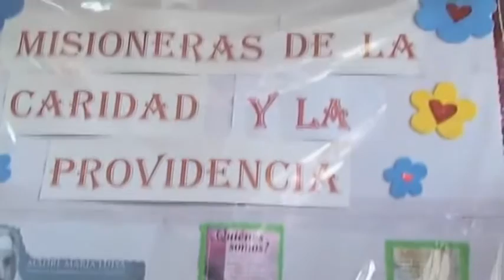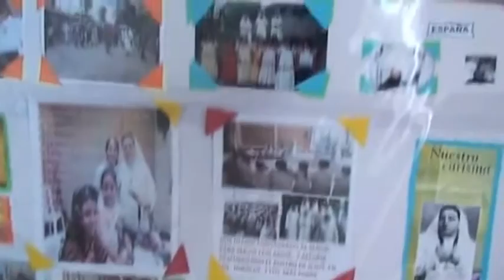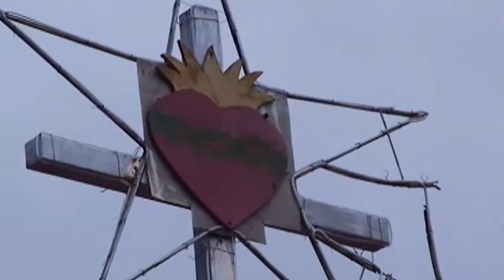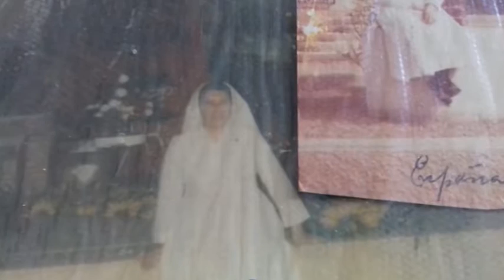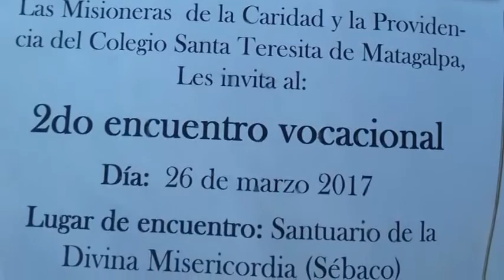Senderos de Felicidad, conociendo a las hermanas de la Caridad y la Providencia en Matagalpa.